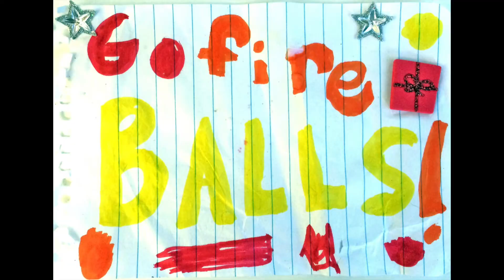End of the Season | Pleasant Hill Fireballs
Official music video of the U6 Pleasant Hill Fireballs 2014 Football/Soccer season.

Photographs: Ed Henderson, Jack Henderson, Rose Henderson, Erin Williams and Joel Williams.